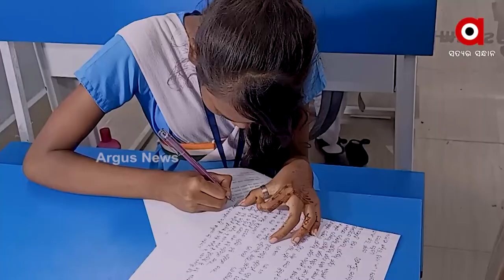ଶିବାନୀର ସ୍ଵପ୍ନ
A Social initiative by ArgusNews and aaina for the awareness of society.